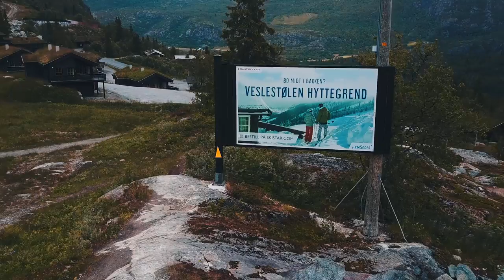10 000 ABONNENTER!! + Hyttetour 2017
Nyt denne hyttetouren for nå, hehe. husk å lik videoen om du digga den;*